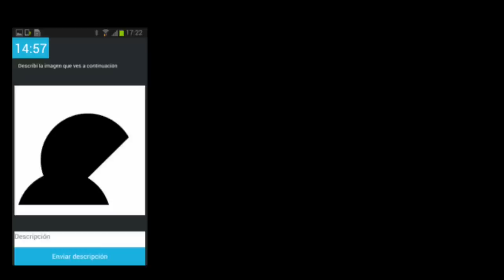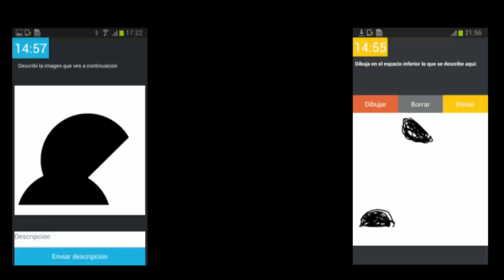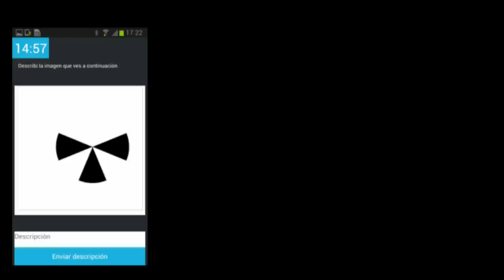TEDxperiments: Mariano Sigman at TEDxRiodelaPlata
Subtítulos en Español: Daniela Garufi
Subtítulos en Inglés: Romina Pol
Coordinación de subtítulos: Gisela Giardino

Mariano Sigman estudia la máquina que construye la realidad. Investiga cómo emergen de una mezcla casi infinita de células y cables (axones y neuronas) el pensamiento, la memoria, los sueños, las emociones y la conciencia.

Experimenta con ilusiones visuales y busca en trazas de la actividad neuronal los motivos de la toma de decisiones, del lenguaje y del pensamiento consciente e inconsciente. Mariano es Licenciado en Física, Doctor en Neurociencia y posee un Postdoctorado en Ciencias Cognitivas. En los últimos años ha dado cursos en reconocidas universidades e institutos locales e internacionales (Instituto de Neurociencia de Natal en Brasil, Rockefeller University en New York, Instituto Balseiro en Bariloche, Universidad de Chile en Santiago) y dirige el Laboratorio de Neurociencia Integrativa del departamento de Física de la Universidad de Buenos Aires. Es autor de numerosos textos de divulgación científica y del libro "El breve lapso entre el huevo y la gallina".